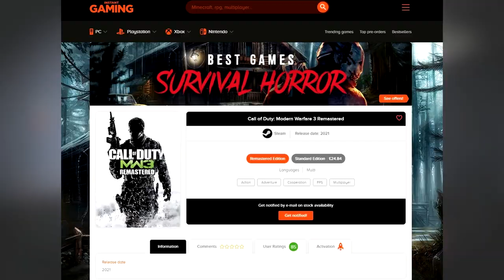Modern Warfare 3 Remastered PREORDERS ARE LIVE! (MW3R NEWS)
BREAKING: Modern Warfare 3 Remastered PREORDERS ARE LIVE! (MW3R NEWS)

ExplicitPlay x

-Extra Tags-